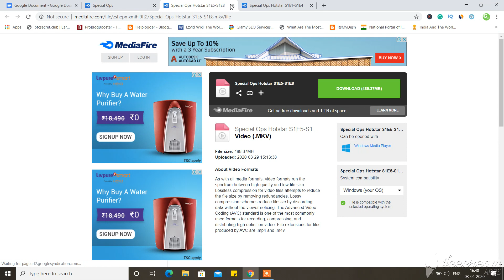How to download Special Ops WEb Series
If you wonder about Suspense, thriller content then this web series is for you.

Go to this Google Document to watch this series.